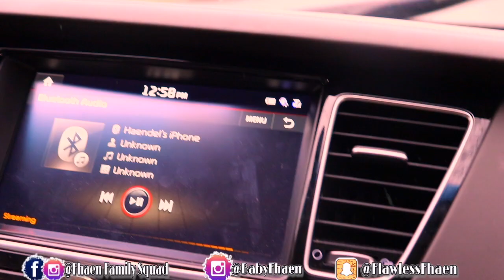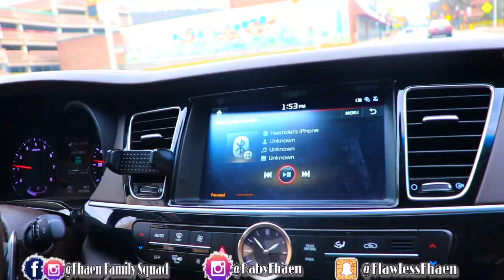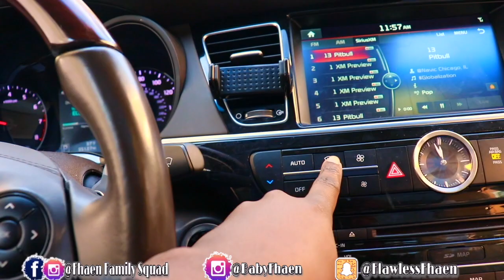Nouvo jazz nou kreye |Kijan nou pase Thanksgiving nou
ᎢᏔᏆᎢᎢᎬᎡ: ᎻFᎻᎪᎬN
ᏆNᏚᎢᎪᏩᎡᎪᎷ: FHAENFAMILYSQUAD/ BABYFHAEN
FᎪᏟᎬᏴᎾᎾK: FHAENFAMILYSQUAD
ᏚNᎪᏢᏟᎻᎪᎢ: FᏞᎪᏔᏞᎬᏚᏚFᎻᎪᎬN

Category